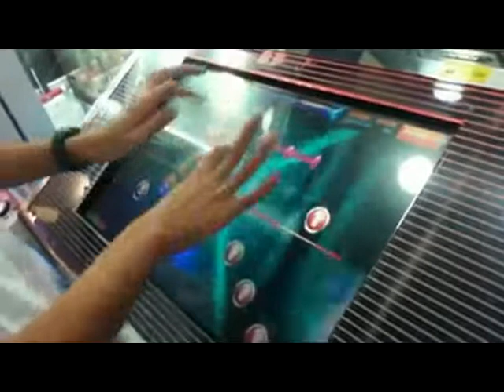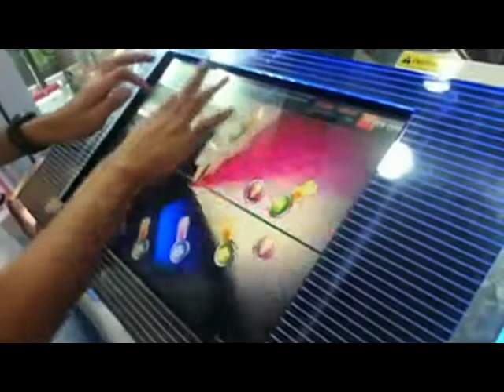DJMAX TECHNIKA 3 Right Back HD by DJ Gumball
Player: Gumball
Song level is 7.
Gumball's second boss song encountered. He managed to level up as well.